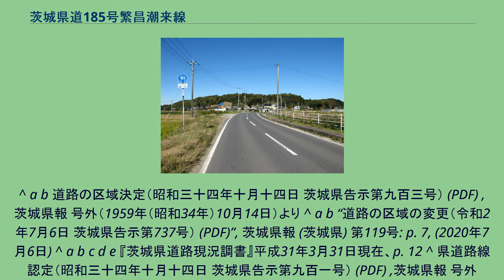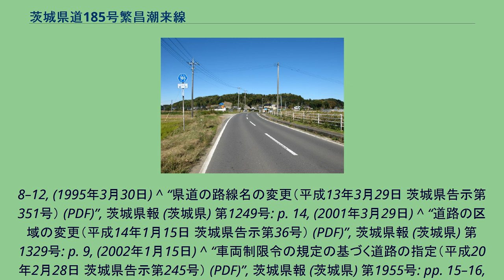茨城県道185号繁昌潮来線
茨城県道185号繁昌潮来線 行方市蔵川（2010年11月） 茨城県道185号繁昌潮来線（いばらきけんどう185ごう はんじょういたこせん）は、茨城県行方市繁昌から潮来市に至る一般県道である。
1959年（昭和34年）10月14日、新たな県道として行方郡北浦村大字繁昌を起点とし、行方郡麻生町を経由して行方郡牛堀町とする区間を本路線とする県道繁昌牛堀線として茨城県が県道路線認定した。
1995年（平成7年）に整理番号185となり、2001年（平成13年）には平成の大合併により、牛堀町が合併消滅して潮来市と改称していたことから県道繁昌潮来線に改称している。
道路法の規定に基づき、潮来市根小屋（一般県道荒井行方線交差） - 潮来市牛堀（山下交差点）間は、緊急輸送道路として機能を維持するため、災害発生時の被害拡大防止を目的に道路用地内に電柱を建てることが制限されている。
^ a b 道路の区域決定（昭和三十四年十月十四日 茨城県告示第九百三号） (PDF) ,茨城県報 号外（1959年（昭和34年）10月14日）より ^ a b “道路の区域の変更（令和2年7月6日 茨城県告示第737号） (PDF)”, 茨城県報 (茨城県) 第119号: p. 7, (2020年7月6日) ^ a b c d e 『茨城県道路現況調書』平成31年3月31日現在、p. 12 ^ 県道路線認定（昭和三十四年十月十四日 茨城県告示第九百一号） (PDF) ,茨城県報 号外（1959年（昭和34年）10月14日）より ^ “道路の区域変更・供用開始（昭和44年8月25日 茨城県告示第1006・1017号） (PDF)”, 茨城県報 (茨城県) 号外 (3): pp. 2, 7, (1969年8月25日) ^ “道路の区域変更・供用開始（昭和45年6月25日
茨城県告示第902・912号） (PDF)”, 茨城県報 (茨城県) 号外 (3): pp. 3, 7, (1970年6月25日) ^ “道路の区域変更・道路の供用開始（昭和46年10月4日 茨城県告示第1016・1017号） (PDF)”, 茨城県報 (茨城県) 第5953号: pp. 3–6, (1971年10月4日) ^ “道路の区域変更・供用開始（昭和47年6月1日 茨城県告示第542・543号） (PDF)”, 茨城県報 (茨城県) 第6020号: pp. 2–4, (1972年6月1日) ^ “道路の区域変更・供用開始（昭和54年6月1日 茨城県告示第831・832号） (PDF)”, 茨城県報 (茨城県) 号外第146号: pp. 3–4, (1979年6月1日) ^ “道路の供用開始（昭和56年6月22日 茨城県告示第974号） (PDF)”,
茨城県報 (茨城県) 第6947号: p. 7, (1981年6月22日) ^ “道路の区域変更・道路の供用開始（昭和57年6月17日 茨城県告示第952・955号） (PDF)”, 茨城県報 (茨城県) 第7049号: pp. 6–7, (1982年6月17日) ^ “道路の区域変更（昭和57年9月16日 茨城県告示第1276号） (PDF)”, 茨城県報 (茨城県) 第7075号: p. 6, (1982年9月16日) ^ “道路の区域の変更（平成6年12月12日 茨城県告示第1308号） (PDF)”, 茨城県報 (茨城県) 第608号: p. 4, (1994年12月12日) ^ “県道の路線名および整理番号の変更（平成7年3月30日 茨城県告示第436号） (PDF)”, 茨城県報 (茨城県) 第637号: pp.
8–12, (1995年3月30日) ^ “県道の路線名の変更（平成13年3月29日 茨城県告示第351号） (PDF)”, 茨城県報 (茨城県) 第1249号: p. 14, (2001年3月29日) ^ “道路の区域の変更（平成14年1月15日 茨城県告示第36号） (PDF)”, 茨城県報 (茨城県) 第1329号: p. 9, (2002年1月15日) ^ “車両制限令の規定の基づく道路の指定（平成20年2月28日 茨城県告示第245号） (PDF)”, 茨城県報 (茨城県) 第1955号: pp. 15–16, (2008年2月28日) ^ “道路の占用を制限する区域の指定（平成30年3月19日 茨城県告示第299号） (PDF)”,...